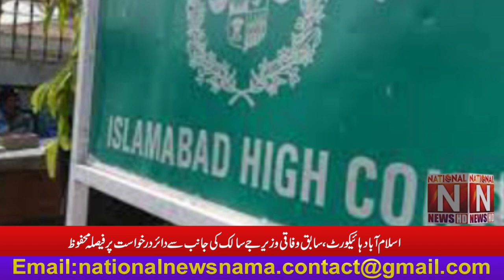High Court reserved its decision on the petition filed by former federal minister Jay Salik